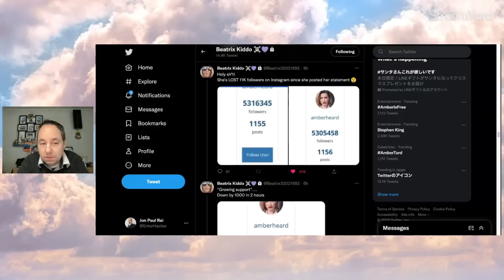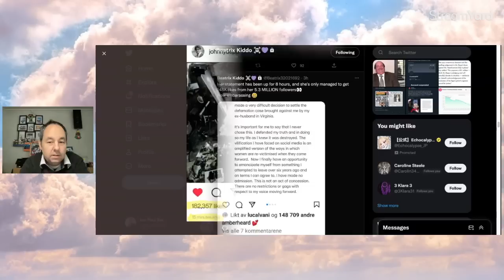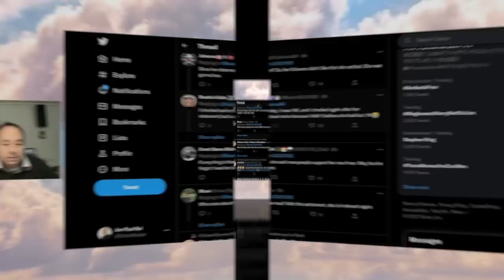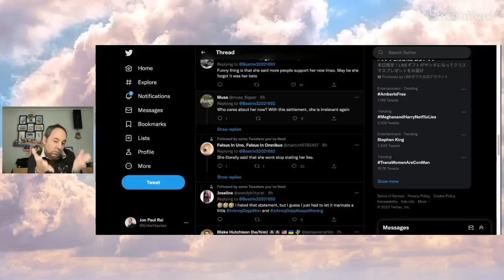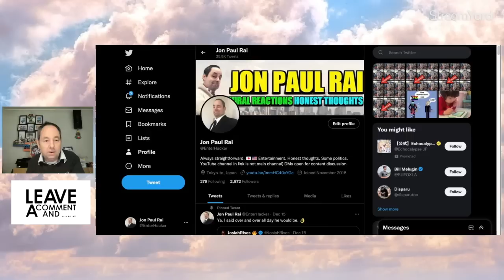Amber Heard LOSES Thousands of Instagram Followers after Legal News!